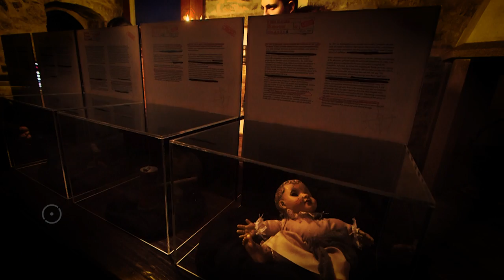The Nightmare Experience • Óbidos Vila Natal 2016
The Nightmare Experience - uma experiência assustadora, levada a cabo numa casa assombrada, no evento Óbidos Vila Natal.
São dois contos que podem ser experienciados nesta casa única e interativa.
Casa do Arco, Óbidos Vila Natal 2016